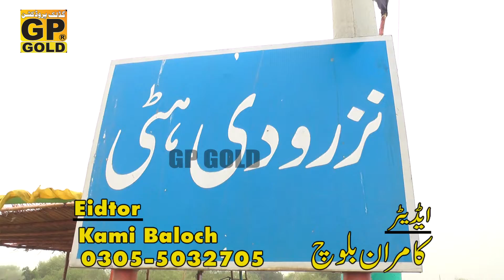Nazro Di Hathi Da Khan Gafoor Lashri New Super Hit Song GOOd Luck Production Ali Pur03037583351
Nazro Di Hathi Da Khan GafoorLashri  New Super Hit Song  GOOd Luck ProductionAli Pur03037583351